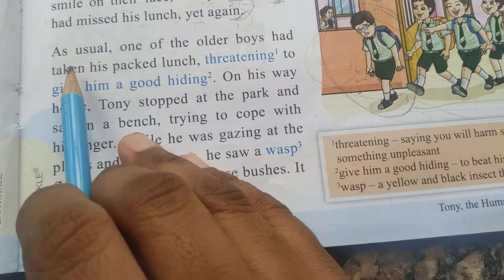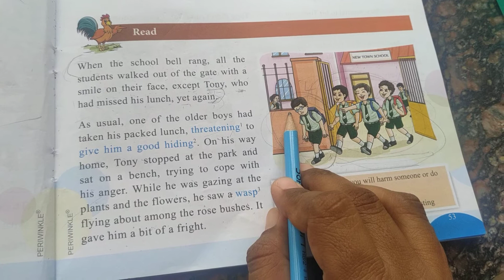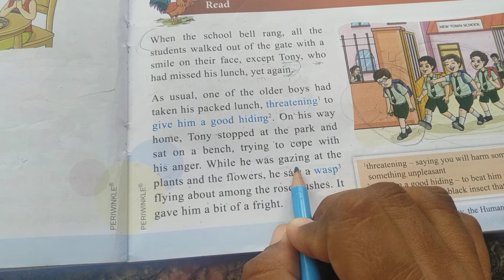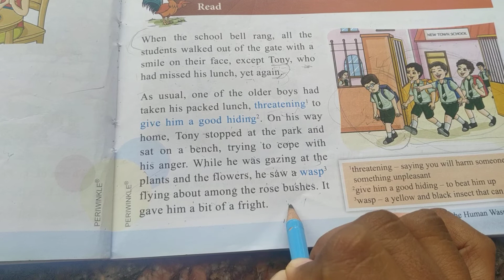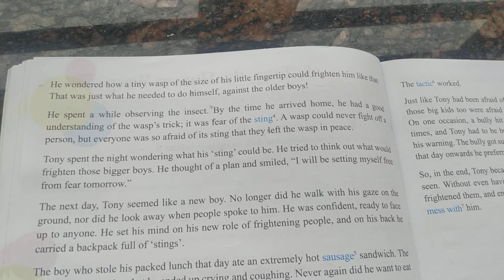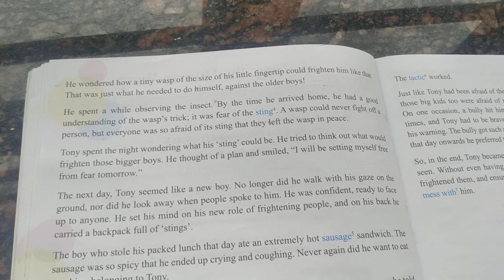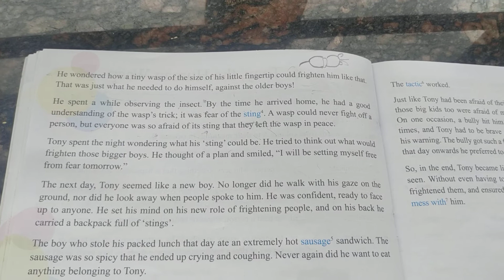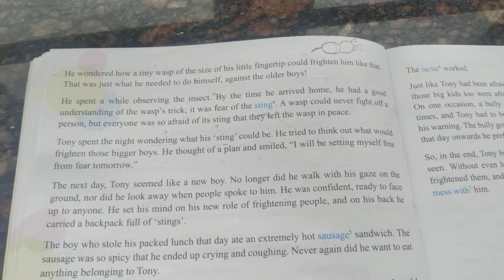IV. 5. Tony, The human Wasp 🐝